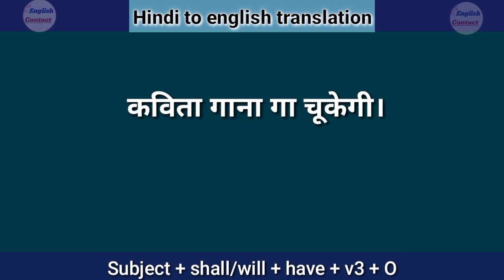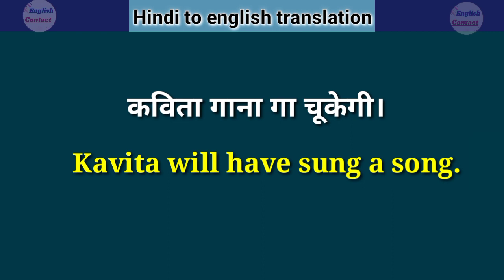Kavita gana ga chukegi in English translation // कविता गाना गा चुकेगी translate into english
Kavita gana ga chukegi ko English mein kya
Kavita gana ga chuki rahegi ko English mein kya kahate Hain
Kavita gana ga sake gi ka angreji anuvad